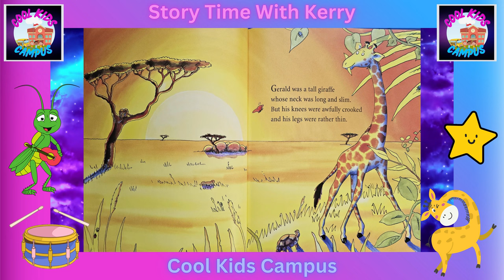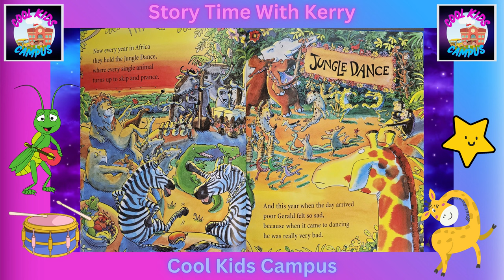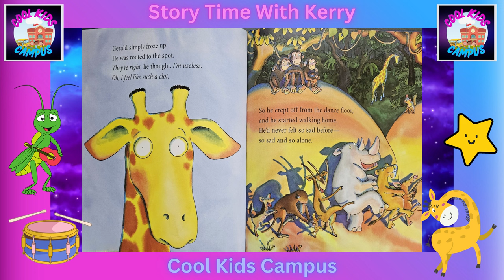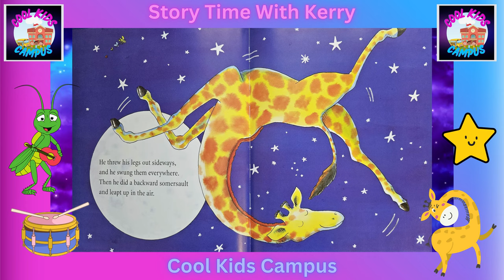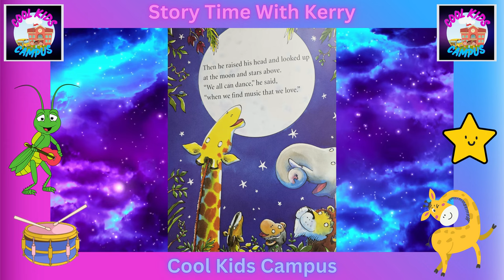Giraffes Can't Dance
This Story Time With Kerry features "Giraffes Can't Dance" by Giles Andreae. Read along with our expert teacher, Kerry and dance to the beat of your own drum.